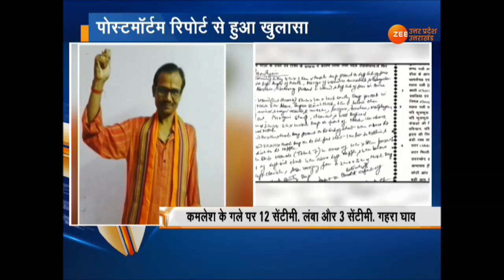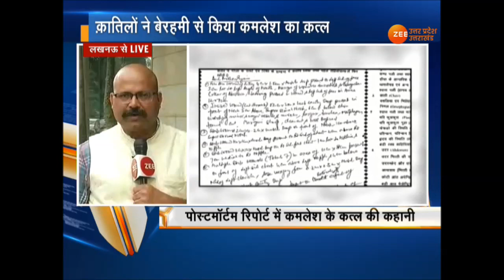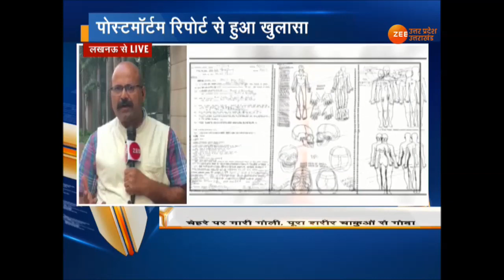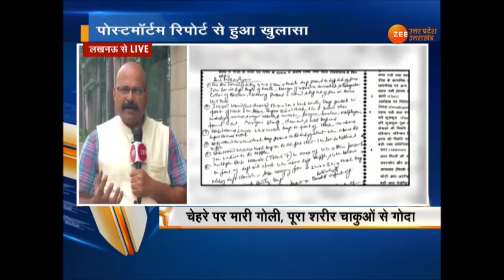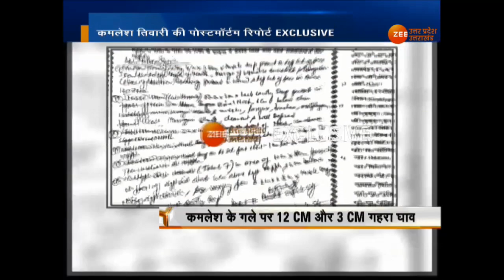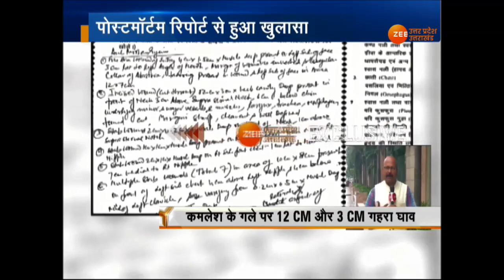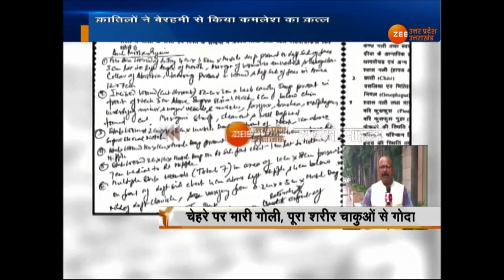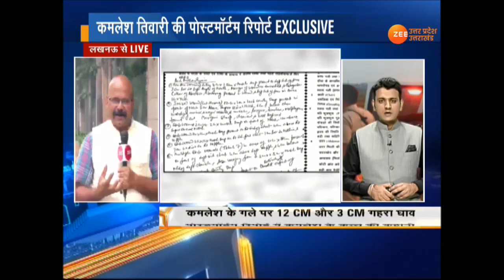कमलेश तिवारी की पोस्टमॉर्टम रिपोर्ट में हुआ ये बड़ा खुलासा